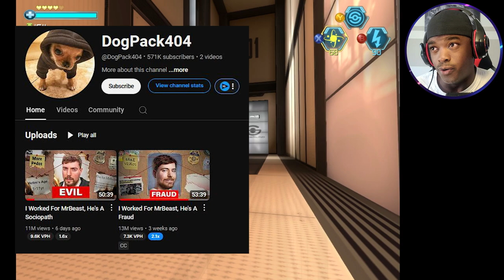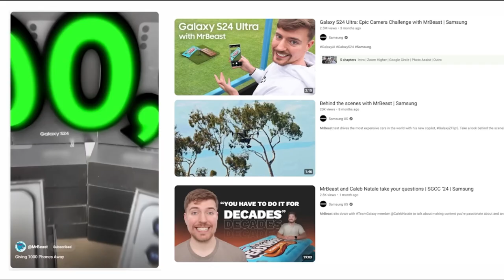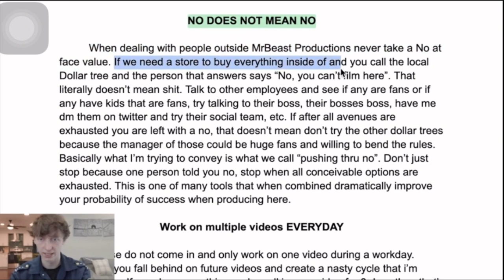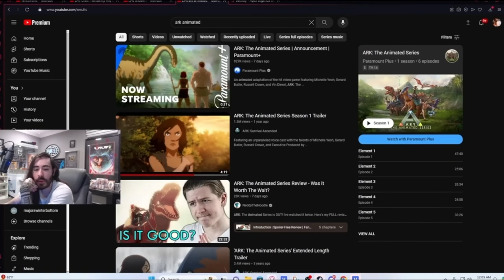PewDiePie is WRONG! | G-Force Part 4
This entire video is a rant about youtube engagement and the tactics creators use to boost it.

*I know its DogPack not DogTag*

The Engagement tab in YouTube Analytics gives you an understanding of how viewers interact with your content. It provides a quick snapshot of key metrics like watch time (hours) and average view duration. Learn more about how engagement metrics are counted. Get tips to establish your fanbase for creators.

Increase YouTube engagement: 10 ways that actually work

1. Prioritize platform and community engagement
2. Promote your YouTube content across multiple channels
3. Create more YouTube Shorts content
4. Experiment with new video ideas
5. Create a consistent publishing schedule
6. Hook viewers with creative thumbnails
7. Be strategic with YouTube ads
8. Take action to improve your YouTube SEO
9. Use timestamps to hold your viewers’ attention
10. Use the right YouTube management tools

Video Chapters
02:50 – What Pewdiepie said…
04:15 – MrBeast Controversy
09:35 – Biggest Issue with MrBeast
14:09 – Shady Practices
14:38 – Give a-Ways
17:14 – Moist Critical Give A-ways
18:44 – Response to Pewdiepie
21:30 – Hopes for the Channel
22:05 – Thoughts on Give A-ways
23:21 – What are your thoughts?
24:44 – Unspeakable
28:17 – More Money More Problem
30:00 – Paid Promotions
31:44 – Promotional Tools
33:41 – Pro & Cons of Promotions
35:34 – Inactive Subs
36:22 - What are your thoughts? 2
38:15 – Growth Tactics
40:00 – The Work on Youtube
41:55 – Hollow
46:08 – They Don’t do Give a-ways
49:12 – Views Makes the Money
56:04 – Advice for Smaller Channels
58:05 – Final Thoughts